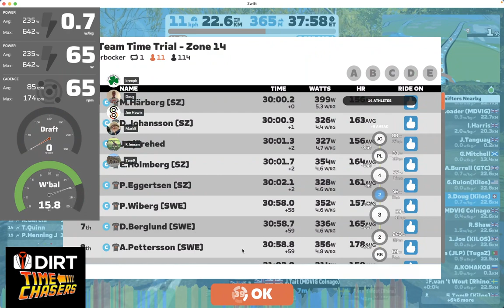#186 Knickerbocker (DIRTime Chasers Kilos)